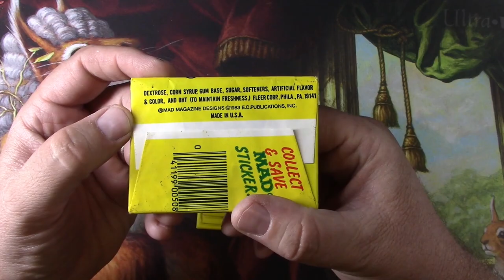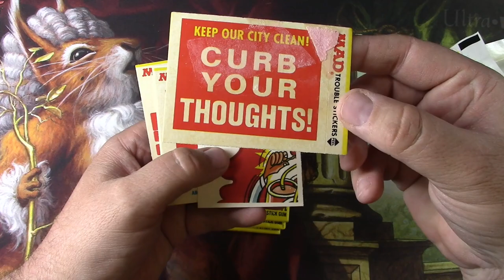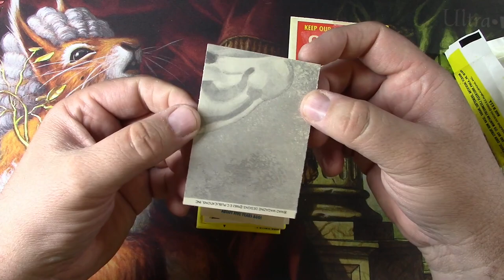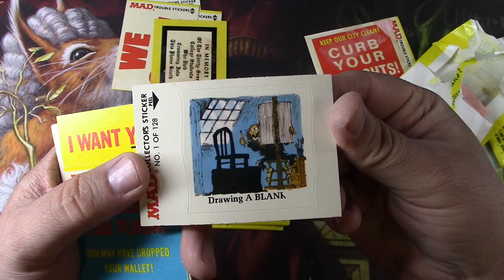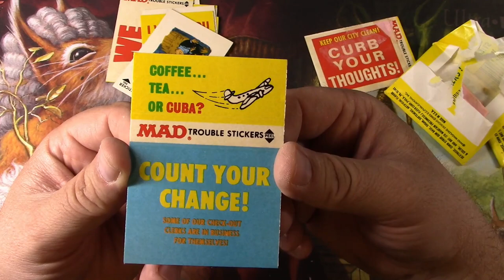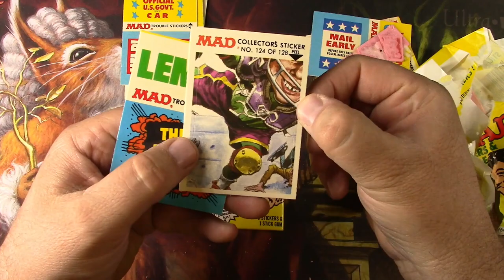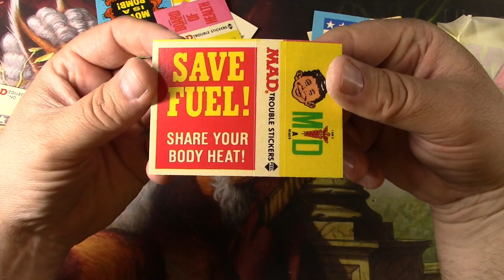1983 Fleer MAD Magazine Sticker Packs, not sure if these were EVER funny!